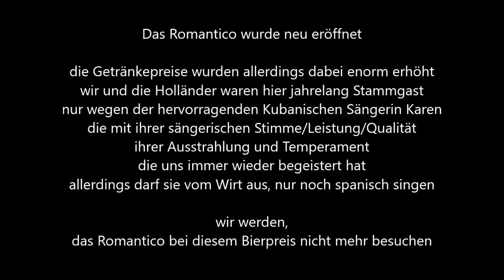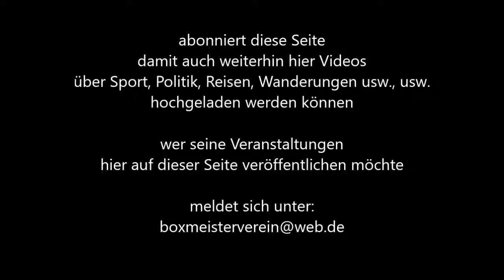343 * Der Sportler * Reisen * Mallorca Romantico Kubanische Sängerin Karen Teil 3 02.06.2018